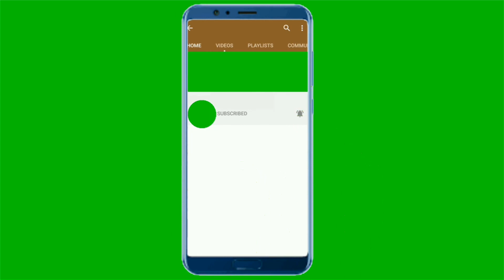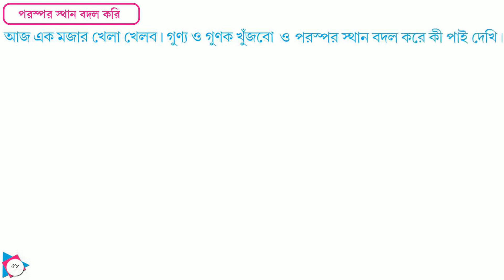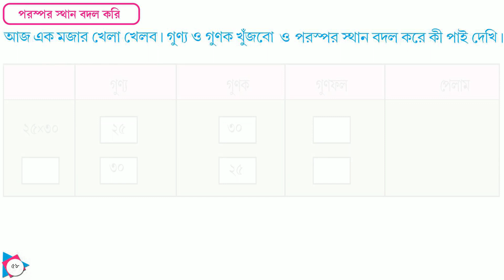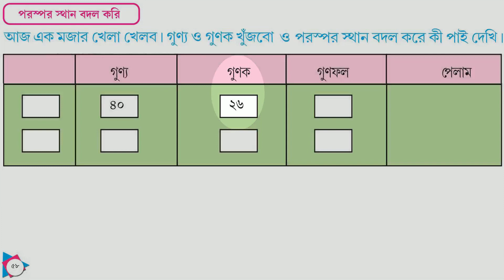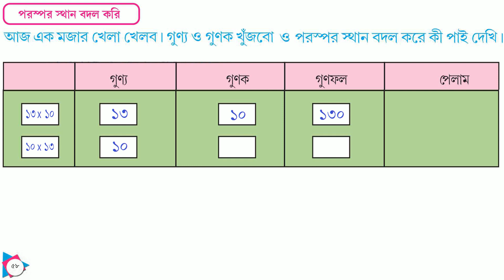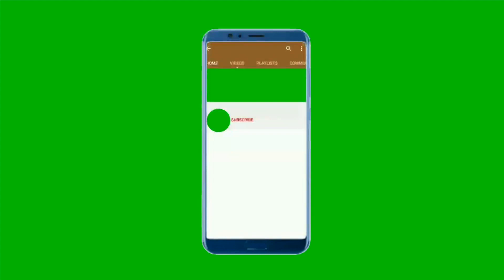AMAR GANIT CLASS 4 - PAGE 58 ।। AMAR GONIT CLASS 4 ।। আমার গনিত ক্লাস ৪ - পৃষ্ঠা ৫৮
AMAR GANIT CLASS FOUR PAGE 58
WEST BENGAL BOARD CLASS FOUR MATHS
AMAR GANIT CLASS 4 PAGE 58 WEST BENGAL BOARDS
আমার গনিত
চতুর্থ শ্রেনী
চতুর্থ শ্রেনীর আমার গনিত পৃষ্ঠা ৫৮
গনিত ক্লাস ফোর পৃষ্ঠা ৫৮